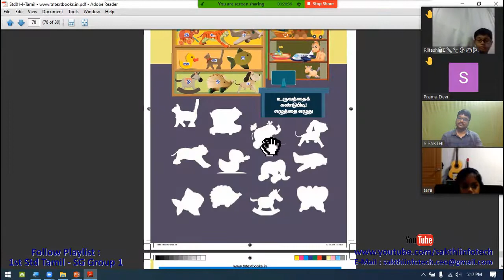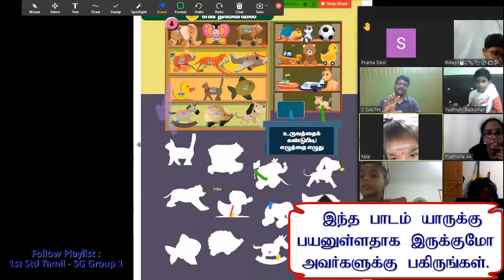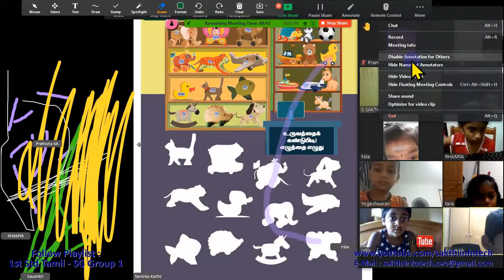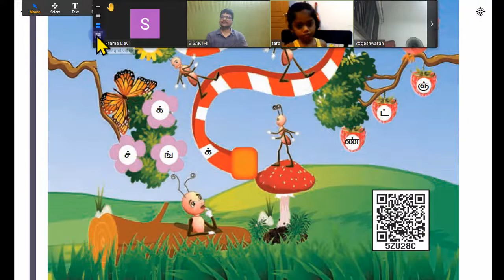#21. 1st Std Tamil - Term 1 - Page 68 - Singapore Group 1 - SAKTHI INFOTECH